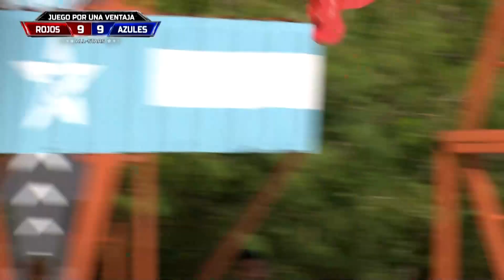Un Relevo Electrizante l Exatlón Capitulo 83 EEUU #7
Magallón Gana De Manera Dramática
Exatlón Estados Unidos - Exatlón EEUU #7